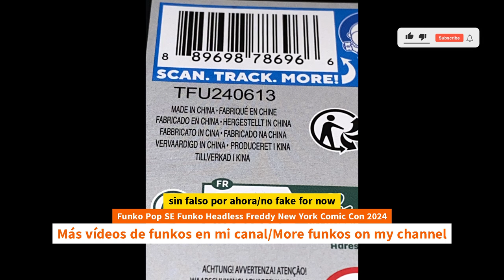Unboxing Funko Pop SE Funko Headless Freddy New York Comic Con 2024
Unboxing Funko Pop SE Funko Headless Freddy New York Comic Con 2024 unboxing Funko Pop